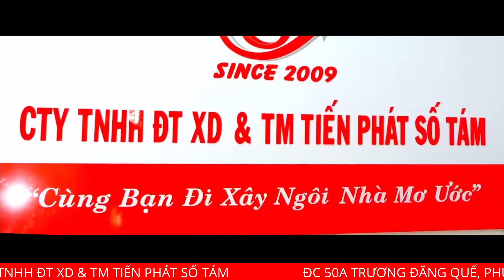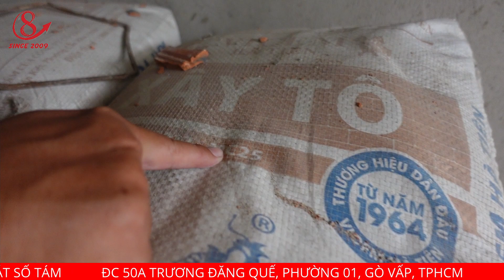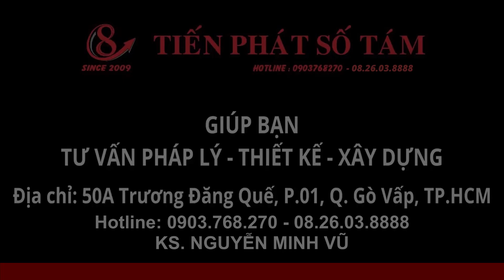Tham quan công trình ở Bình Dương | Xây Dựng Nhà Phố